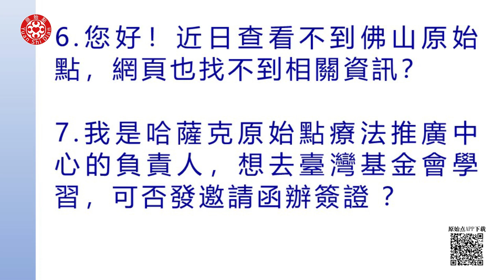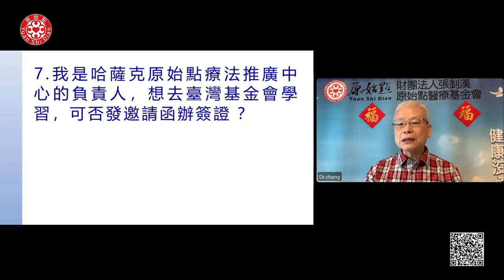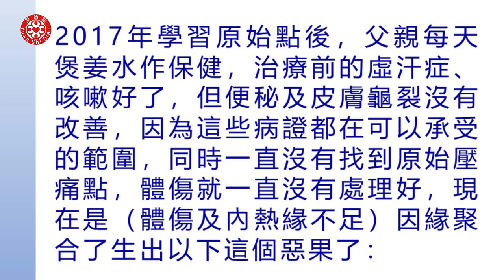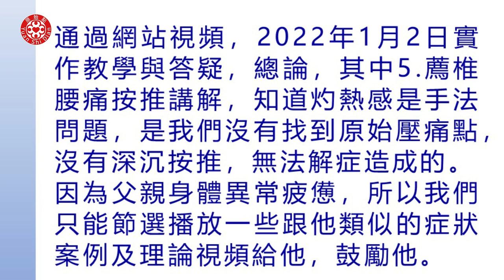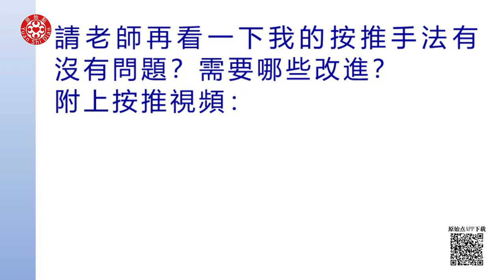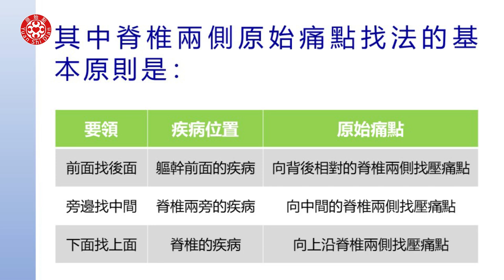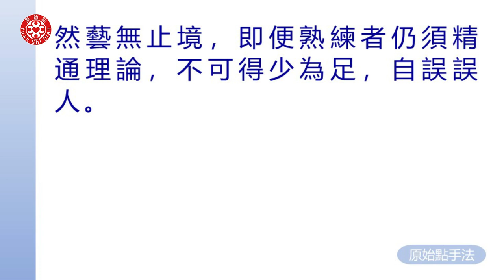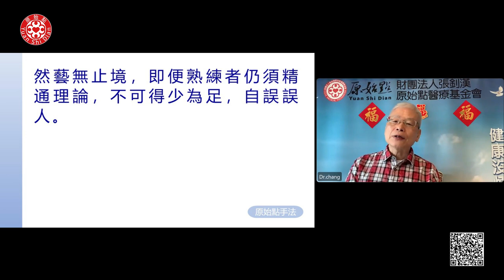2022/2/13 張醫師線上課程 主題 : 1.實作教學與答疑 2. 原始點手法